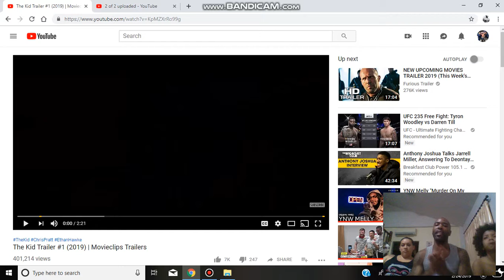The Kid Trailer REACTION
Follow my son on Instagram and Playstation: @grendergamez
Follow GoonMama on Instagram: @goonsquad)hbic